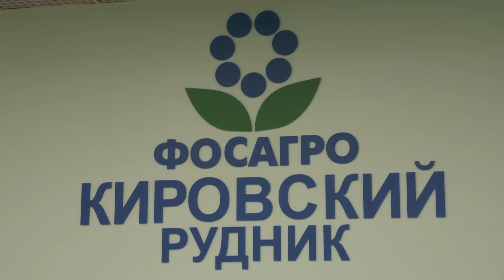Заключительная встреча руководства КФ АО «Апатит» с трудовыми коллективами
В течение недели руководители КФ АО «Апатит» и профсоюзной организации «ФосАгро-Апатит» проводили встречи с трудовыми коллективами всех подразделений предприятия и дочерне-зависимых обществ. Заключительные собрания прошли на подземных рудниках.